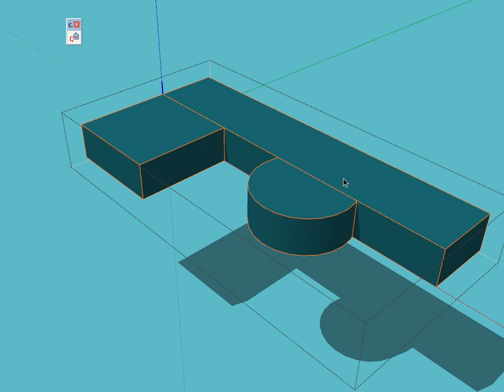Curic Copies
Copy edge, face, curve, surface from  another object